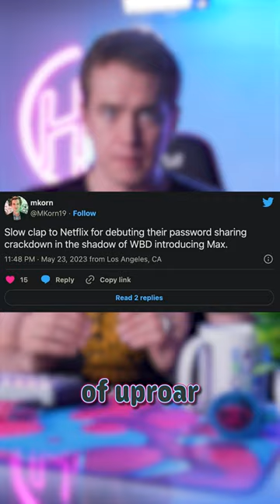Netflix Password Sharing Working